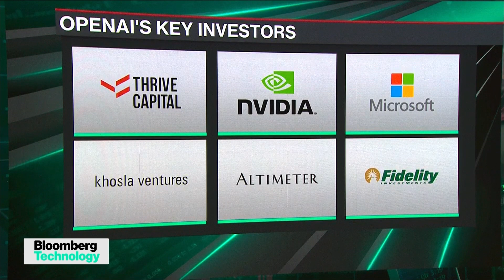OpenAI Closes New Funding Round, Raising $6.6B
OpenAI said it has completed a deal to raise $6.6 billion in new funding, giving the AI company a $157 billion valuation, and bolstering its efforts to build the world's leading generative AI technology. The startup's also announced a $4 billion credit line from banks around the world giving it access to a more than $10 billion war chest. Bloomberg's Rachel Metz joins Caroline Hyde and Ed Ludlow on "Bloomberg Technology."